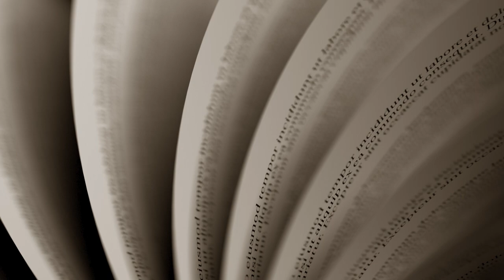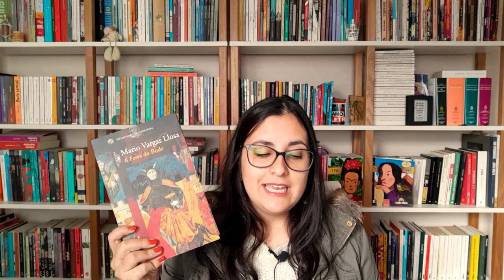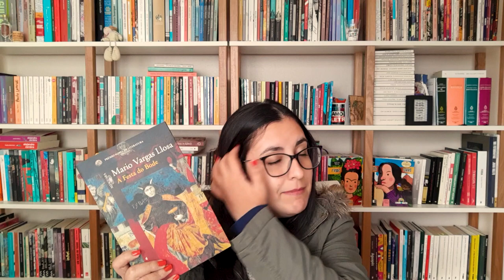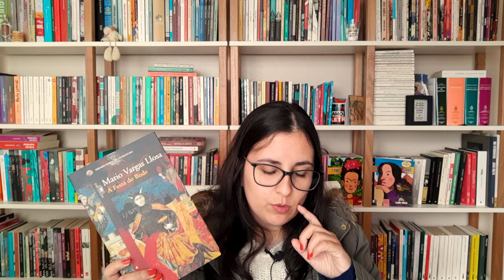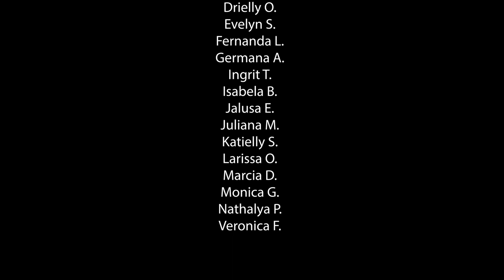A FESTA DO BODE (Mario Vargas Llosa) | resenha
📮 CONTATO PROFISSIONAL: para falar sobre qualquer assunto relativo ao canal, sobre parcerias com editoras, sobre envio de livros e afins, entre em contato pelo e-mail